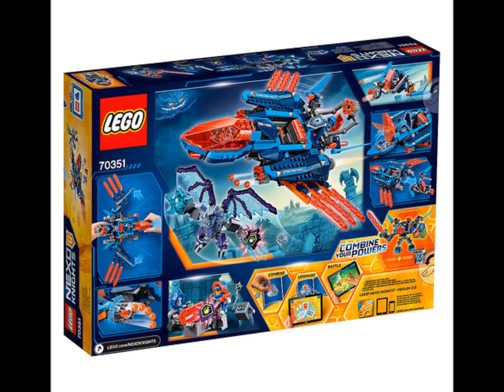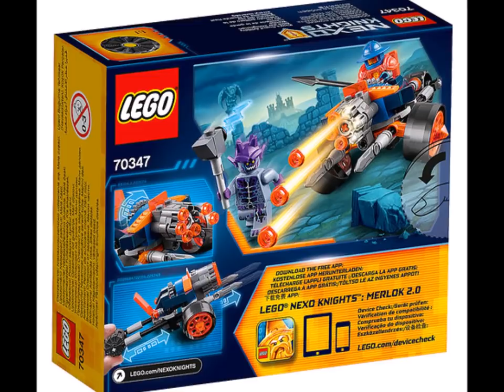Lego Nexo Knights 2017 Official Set Pictures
Overall Solid Wave. Clay's Falcon Fighter Blaster is definitely the stand out set of the wave.

Sets are: 70347 King's Guard Arterilly
70348 Lance's Twin Jouster
70349 Ruina's Lock and Roller
70350 The Three Brothers
70351 Clay's Falcon Fighter Blaster
70352 Jestro's Headquarters
70359 Lance vs Lightning
70362 Battle Suit Clay
70363 Battle Suit Macy
70364 Battle Suit Aaron
70365 Battle Suit Axl
70366 Battle Suit Lance